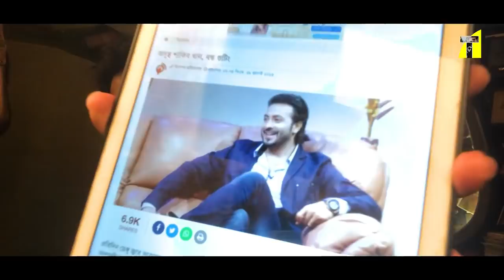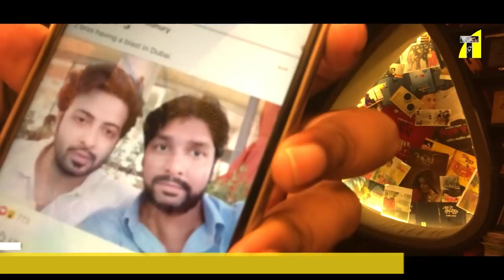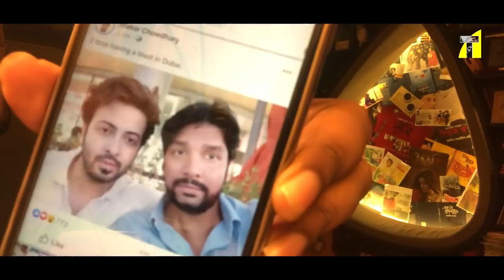কেন শাকিব খানের বিরুদ্ধে আজ শাপলা মিডিয়া । Shakib Khan I Shapla Media I Dev I Srabonti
Relevant Search